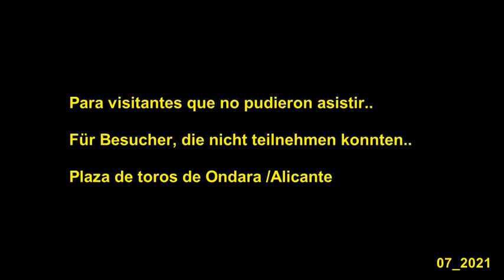Plaza de toros de Ondara, Julio_2021 ACTES TAURINS VESPRADA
Para visitantes que no pudieron asistir..
Für Besucher, die nicht teilnehmen konnten..
Plaza de toros de Ondara /Alicante